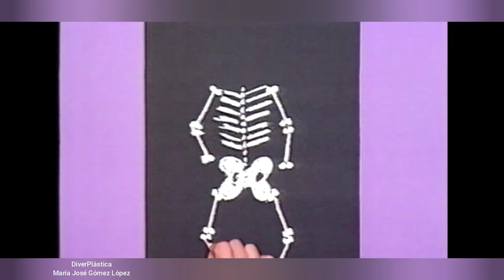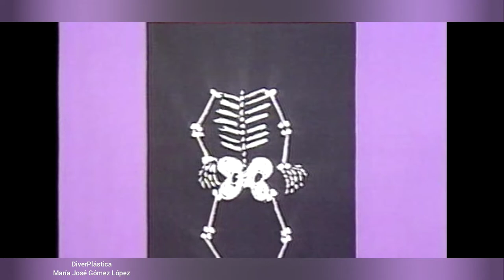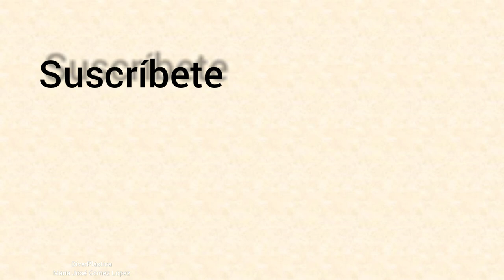Dibuja un esqueleto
Aprende a dibujar un esqueleto humano utilizando puntos y líneas.